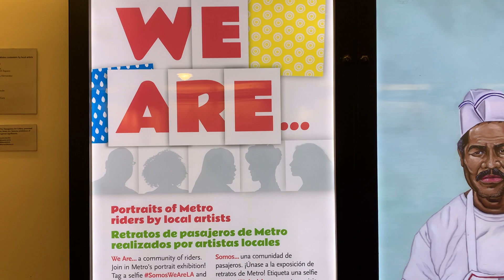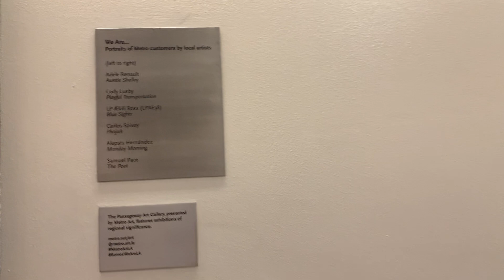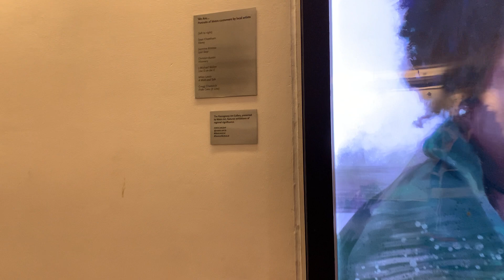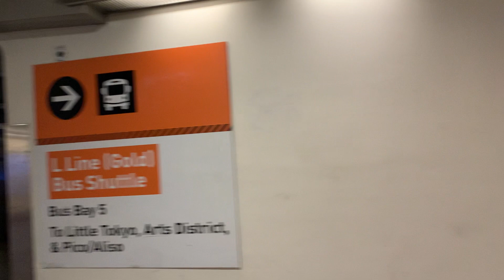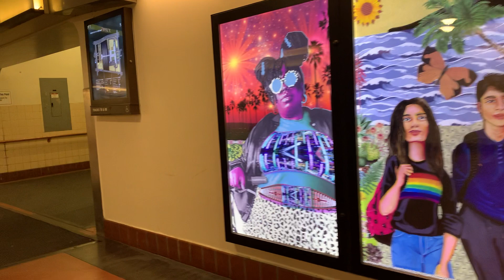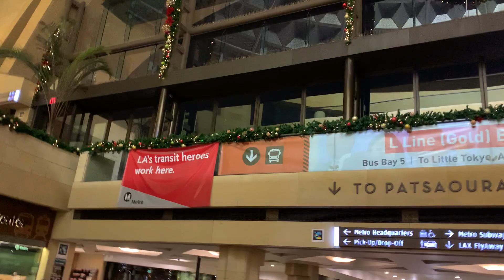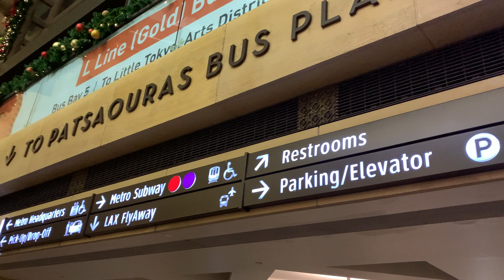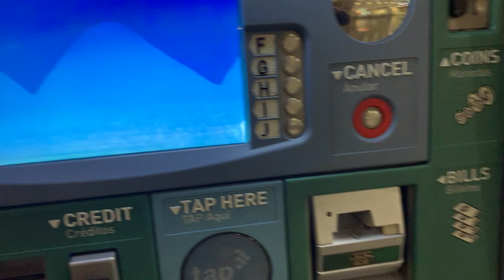Arte Urbano, Union Station, Los Angeles, California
Retratos de personas que transitan por esta estación por artistas locales.